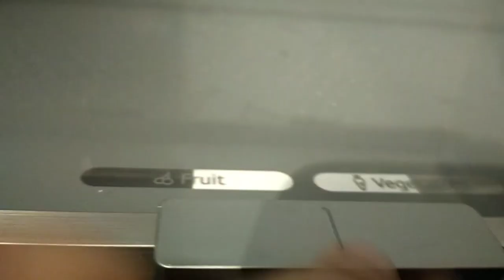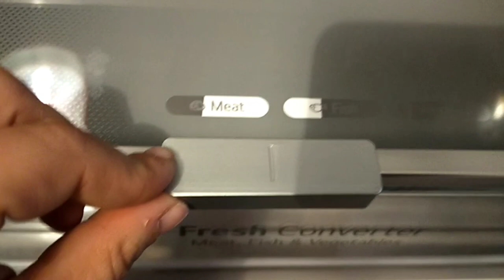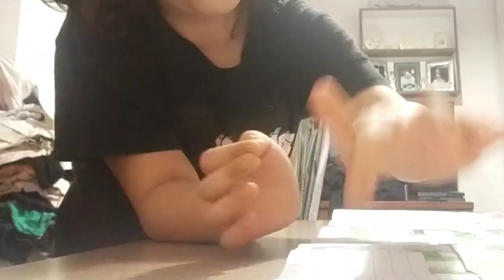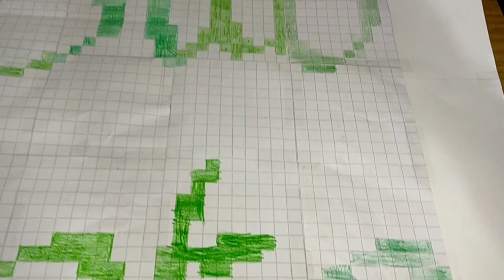🎄 VLOGMAS 🎄 IL NUOVO FRIGO 🤩 PIXEL ART QUASI FINITO 😍 UNA MATTINATA CON SARA ❤️